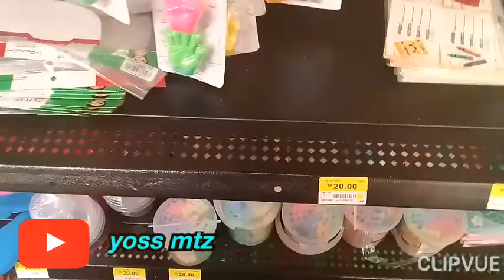Compras bodega urrera y recorrido por prichos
Espero lesguste
Nota
Prichos subio su precio $20